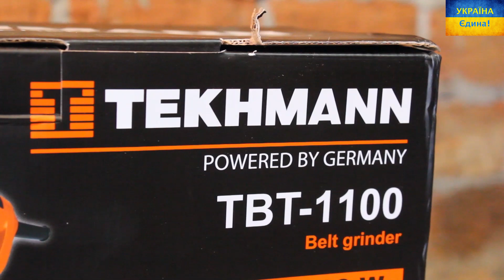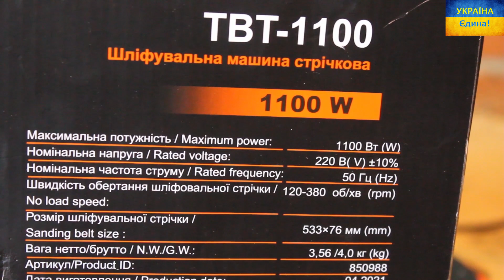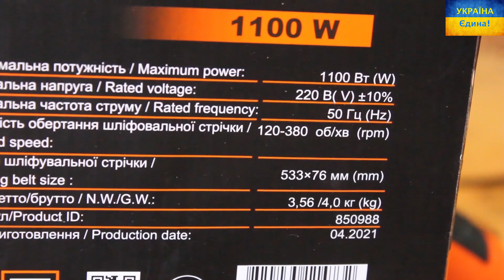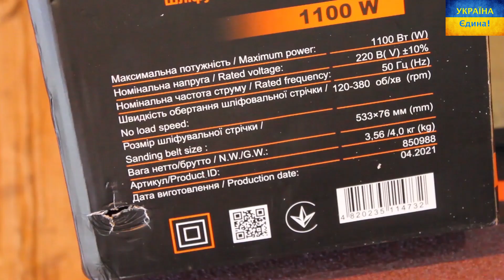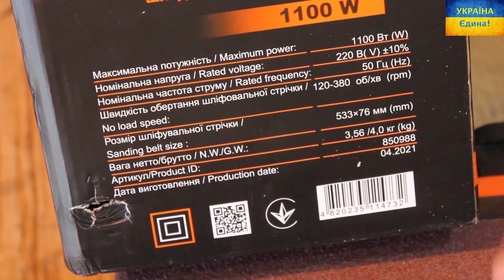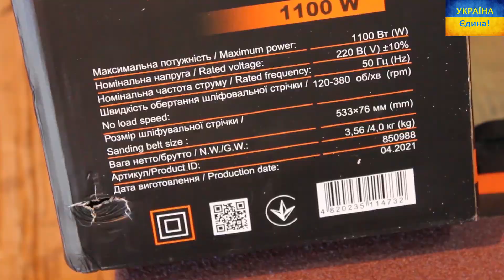✅ Крутая 🤘 Ленточная Шлифмашина Для домаTekhmann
На обзоре новинка, Ленточная шлифмашина Tekhmann ТВТ-1100, даная машина имеет регулятор оборотов, а также струбцини для фиксации к столу шлифмашины
В этом видео я своими руками сделал тест ленточной шлимашины, а также проверил её реальные обороты, с помощю тахометра. Если у вас стоит вопрос купить ленточную шлифмашину Tekhmann ТВТ-1100, тогда даное видео будет вам полезным, и поможет определится с выбором ленточной шлифовальной машинки
А также если у вас столярка, или собственная столярная мастерская, даный электроинструмент будет незаменимым инструментом для работы по дереву.

0:00 Анонс. Ленточная шифмашина Tekhmann ТВТ-1100
0:55 Характеристики ленточной шлифмашинки
1:14 Комплектация шлифмашини по дереву
1:34 Конструкция ленточной шлифмашинки
3:13 Как работает ленточная шлифмашинка
3:58 Обороты ленточной шлифмашини
5:04 Работа по дереву
5:53 Как шлифмашина собирает пыль
6:50 Фиксация шлифмашины к столу
7:27 Что внутри ленточной шлифмашины Tekhmann ТВТ-1100
10:29 Итог. Купить ленточную шлифмашину ?